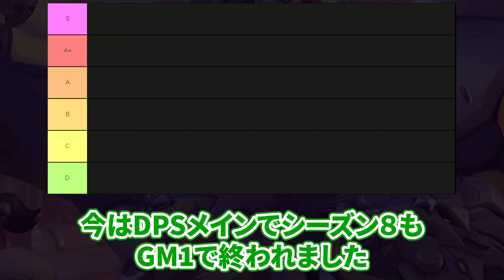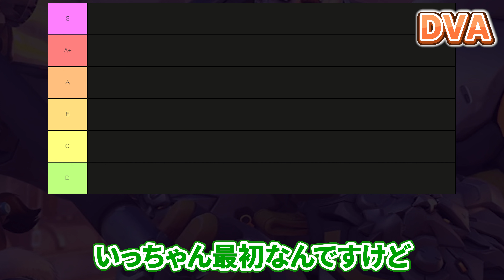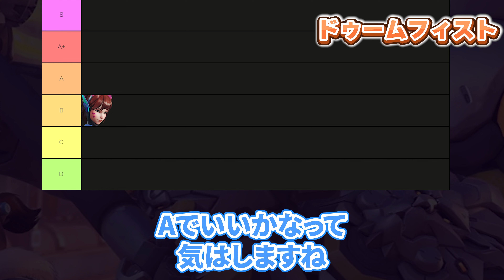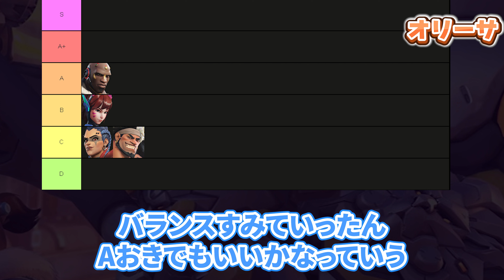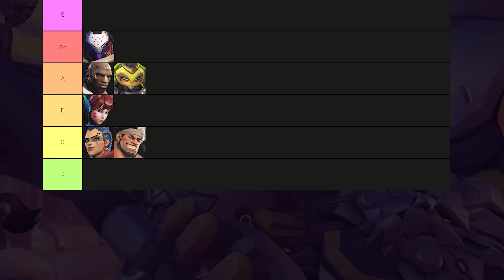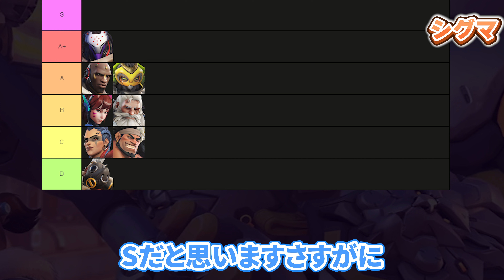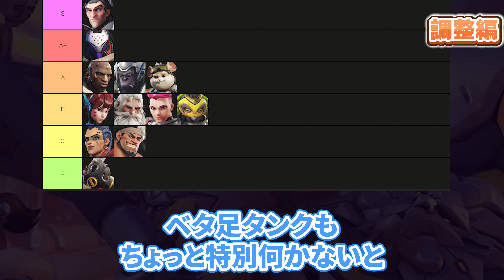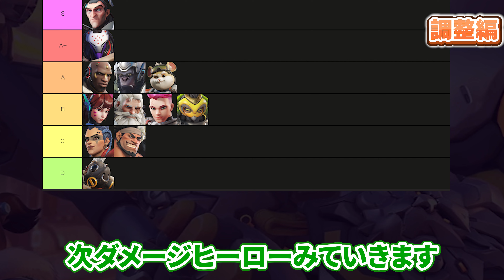【予想】元プロによるソロランク最強キャラランキング/タンク編【シーズン9】【オーバーウォッチ2】【オーバーウォッチ3】【Tier list】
オーバーウォッチ2の最強キャラランキング　タンク編です
今回はシーズン9のキャラランクについて話してきました(2/15撮影)
みなさんの意見を聞きたいのでコメントに書き込んでくれるとうれしいです

【ひろし追記】
ハルトはさすがに下がるかも
あと競技シーンとかレートが上がるにつれてダイブよりになる？？
【くらんくさん追記】
JQもっと評価高くてよかった

0:00 挨拶
1:36 DVA
4:06 ドゥームフィスト
6:10 ジャンカークイーン
7:20 マウガ
7:50 ラマットラ
8:40 オリーサ
10:22 ラマットラ
13:00 ロードホッグ
14:02 シグマ
15:22 ウィンストン
16:30 レッキングボール
18:00 ザリア
20:14 全体調整
Overwatch の初心者向けの解説、立ち回り講座やランク配信をメインに活動している
男性Vチューバーの白玉ひろしです🎓

プロシーンでの活動経験もあり、主にDPSを使用しています。
トレーサーメインで最高4300到達！
タンク(メインタンク除く)・DPS・サポート グラマス達成済。

Overwatch の実況がメインの活動となりますが、
その他のゲームもプレイしていく予定ですので
Twitch にてほぼ毎日配信中◎

 【徹底解説】本当は教えたくない対ソンブラ相性一覧 【オーバーウォッチ2】

【ソンブラ】シンメがアンチ? アレを使うだけで余裕で勝てますwww【オーバーウォッチ2】【プレイ動画】

【損してます】95％の人が使えないアッシュの小技解説【オーバーウォッチ2】

元プロによるトレーサー立ち回り解説 他の動画では説明されない思考を言語化【オーバーウォッチ2】

【注意】初心者が必ずやってしまうNG行動5選 みんなはやってないよね？【オーバーウォッチ2】

【初心者必見】元プロによる必ず上達するトレーサー練習方法!!このテクを練習すれば立ち回りも上達します【オーバーウォッチ2】

【初心者必見】5分で分かるウルト＆スキル組み合わせ18選!!みんなはいくつ知ってる？【オーバーウォッチ2】